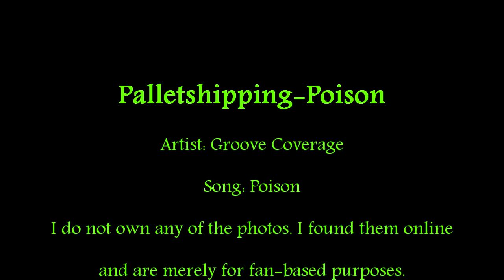Gary x Ash-Palletshipping-Poison (male voice)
YAOI ALERT! This is my first slideshow, I wanted to try something different. I think I did very well with it, I really am pleased with the outcome. Enjoy!